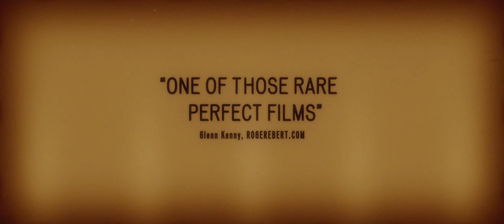Anomalisa - Official Trailer 2015 Subtitulado en Español (Charlie Kaufman, Stop Motion Drama)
Tráiler Oficial Subtitulado en Español de ANOMALISA (2015) de Charlie Kaufman. Un drama producido en Stop Motion.

[Subtítulos próximamente]